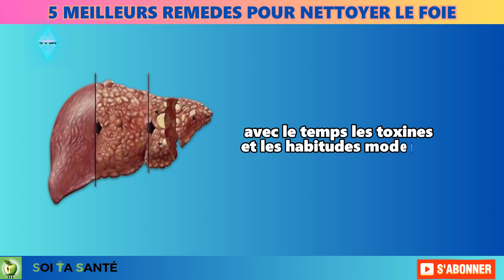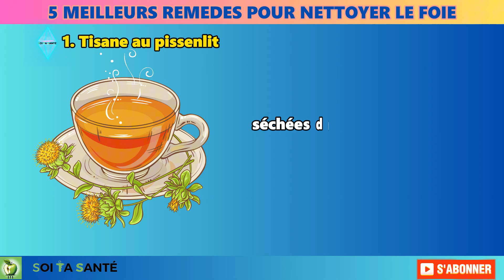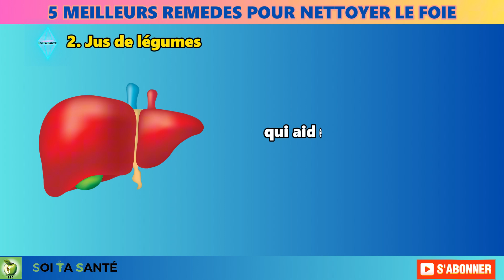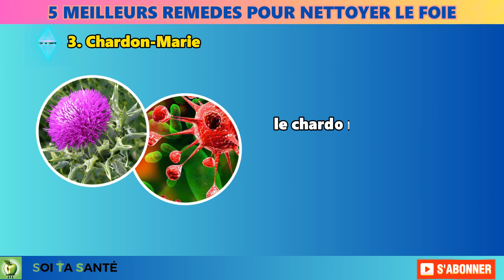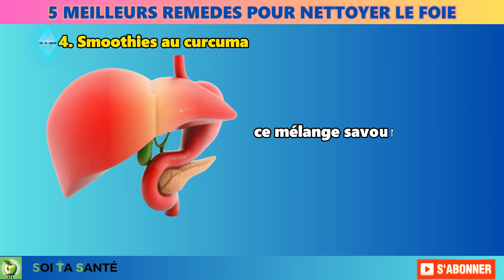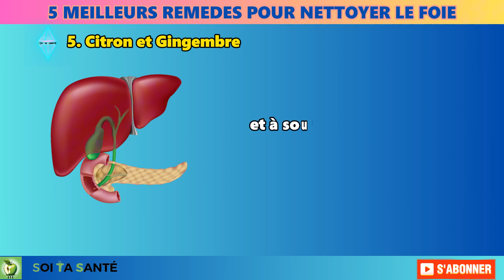5 REMEDES IMPORTANT DE GRAND-MERE POUR NETTOYER LE FOIE !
Le foie joue un rôle crucial dans la détoxification de notre corps, et il est important de le soutenir avec une alimentation adaptée. Nous vous présentons des aliments riches en vitamines, antioxydants et fibres qui aident à nettoyer et protéger cet organe vital. Apprenez comment intégrer ces super-aliments dans votre quotidien pour améliorer votre bien-être général.
Prenez soin de votre foie et de votre santé avec ces conseils simples et naturels !
Source :
(1)Quels sont les 5 meilleurs remèdes de grand-mère pour nettoyer le foie ?

(2) Top 13 des Aliments Naturels pour Nettoyer le Foie.
N'oubliez pas de :
Remarque importante : Les informations partagées dans cette vidéo sont purement informatives. Avant d'entreprendre tout changement significatif dans votre régime alimentaire ou votre santé, nous vous recommandons vivement de consulter un professionnel de la santé qualifié. Votre bien-être est essentiel, et il est crucial d'obtenir des conseils personnalisés et adaptés à votre situation spécifique.
Vous êtes votre santé !